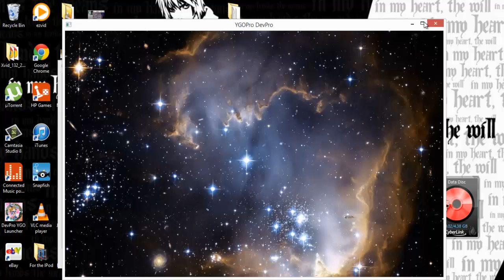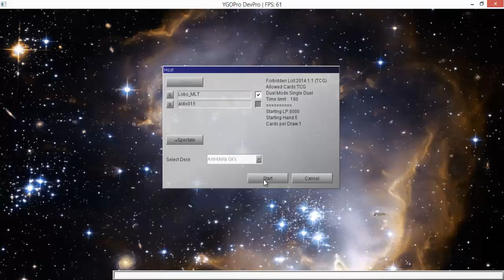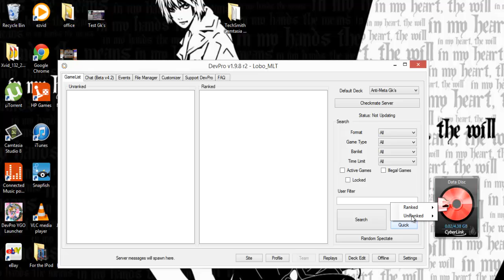Gravekeeper's on DevPro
Hi guys my name is Lobo_MLT and here I am messing around with Gk's on DevPro. I will make an introduction video after this is up so you guys can get to know me better. =D